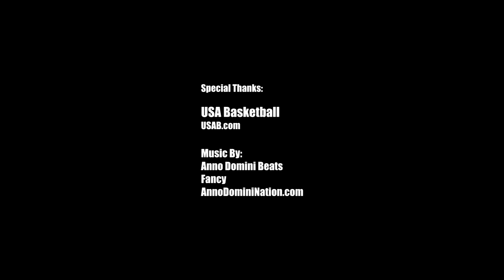Steph Curry SHOWS Out At USA Practice With KD, LeBron, Westbrook, Etc!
Here is the USA Basketball practice recap featuring Steph Curry, LeBron James, Russell Westbrook, Chris Paul, DeAndre Jordan, Blake Griffin, Andre Drummond, Kevin Durant, Kyrie Irving, Kenneth Faried, Demarcus Cousins, and Victor Oladipo.